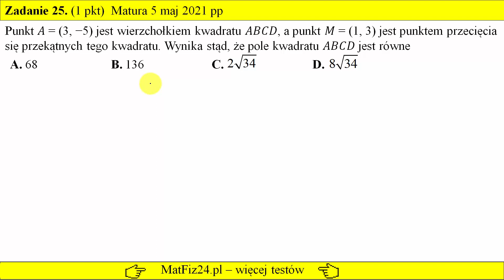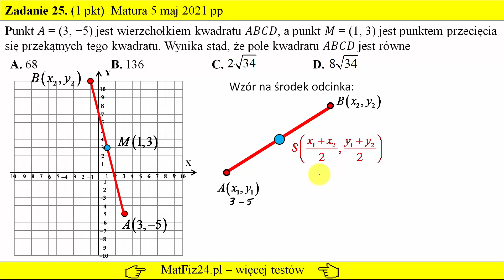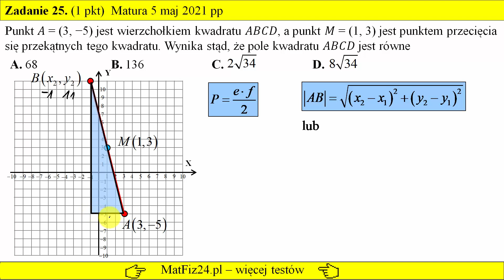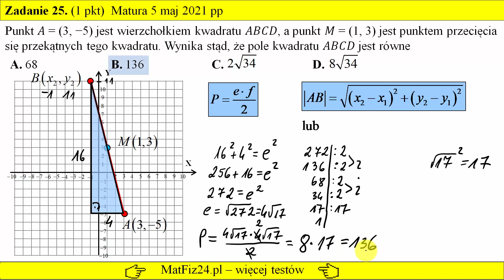Wzór na środek i długość odcinka - Matura podstawowa z matematyki - Maj 2021 | Matfiz24.pl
Zadanie 25 - Obliczanie pola kwadratu z wykorzystaniem wzoru na środek oraz długość odcinka.